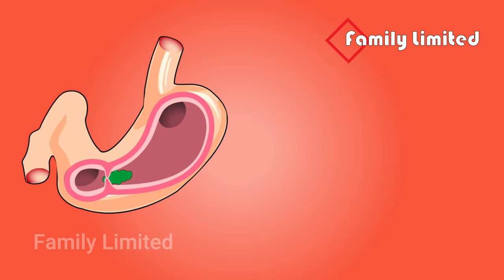পেটের সমস্ত গ্যাস এসিডিটি বদহজম দূর হবে শুধু ‘আদ’ দিয়েই। আদা কিভাবে খেলে ৫০ বছরের গ্যাস্ট্রিক পালাবে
আপনার যদি প্রচন্ড গ্যাস্ট্রিক, হাত পা কোমর সহ শরীরের তীব্র থাকে তবে ১ মিনিটেই এর সমাধান পাবেন। পেটের সমস্ত গ্যাস এসিডিটি বদহজম দূর হবে শুধু ‘আদ’ দিয়েই। আদা কিভাবে খেলে ৫০ বছরের গ্যাস্ট্রিক পালাবে। দেখুন- সেবন বিধি

Thanks.